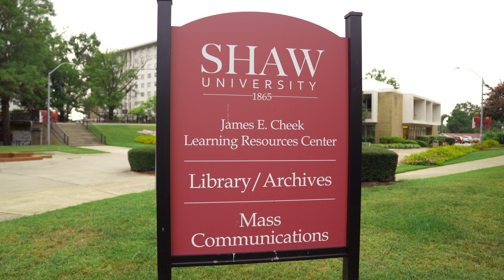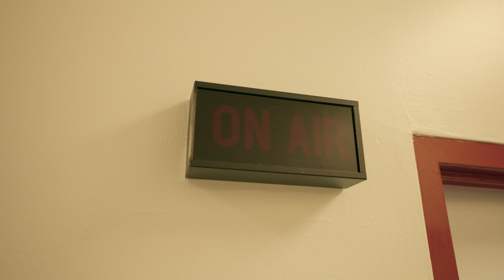The College Tour-Mass Communications